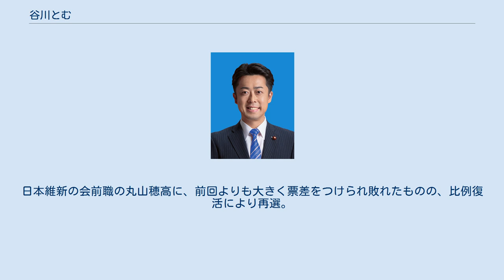谷川とむ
谷川 とむ（たにがわ とむ、1976年4月27日 - ）は、日本の政治家、僧侶、俳優。
自由民主党所属の衆議院議員（2期）、総務大臣政務官、浄土真宗本願寺派万徳寺僧侶。
本名は谷川 與秀（たにがわ ともひで）。
 父は参議院議員、大阪府副知事、外務副大臣、自由民主党参議院幹事長等を務めた谷川秀善。
 兵庫県尼崎市生まれ。
清風中学校・高等学校卒業後、イギリス、アメリカ合衆国への留学を経て、東海大学教養学部国際学科を卒業。
学士（教養学）の学位を取得。
1994年より生家である万徳寺僧侶。
1996年に俳優デビューし、映画『ラスト サムライ』への出演等、2004年まで活動していた。
2006年より父・谷川秀善参議院議員秘書。
2011年、大阪大学大学院法学研究科博士前期課程を修了。
修士（法学）の学位を取得。
 2012年、第46回衆議院議員総選挙に自由民主党公認で大阪19区から出馬。
民主党前職の長安豊を上回る票を獲得したものの、日本維新の会新人の丸山穂高に敗れ、落選した。
2014年、第47回衆議院議員総選挙に再び自民党公認で大阪19区から出馬し、維新の党前職の丸山穂高に再び敗れたが、重複立候補していた比例近畿ブロックで復活して初当選した。
 2015年6月25日、文化芸術懇話会の勉強会に参加した。
2017年の第48回衆議院議員総選挙では、自民党公認で大阪19区から出馬。
日本維新の会前職の丸山穂高に、前回よりも大きく票差をつけられ敗れたものの、比例復活により再選。
 2020年9月18日、菅義偉内閣で総務大臣政務官（担当は行政管理、行政評価、統計、恩給に関すること）。